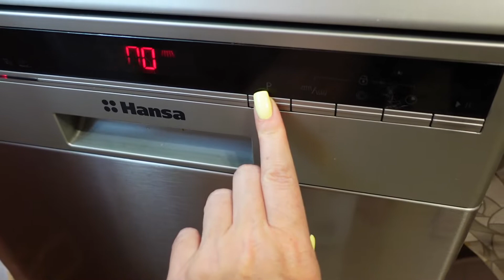Убираюсь на кухне Наш урожай клубники Перебираю ягоды Куда поехать в отпуск Влог Вокруг Светы